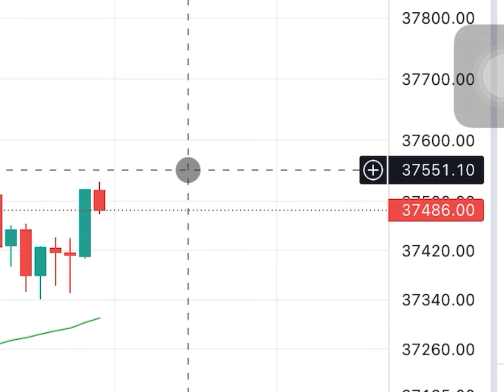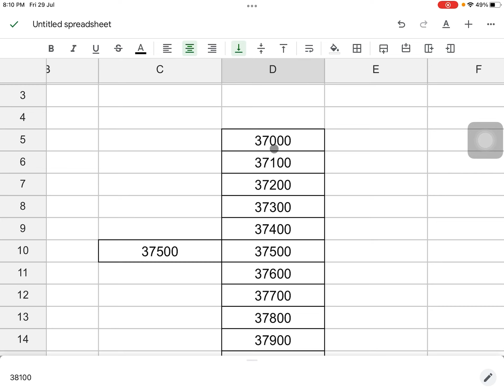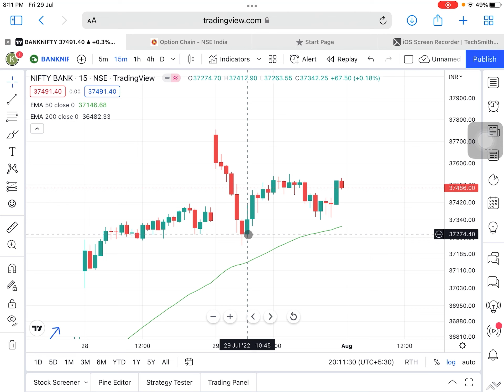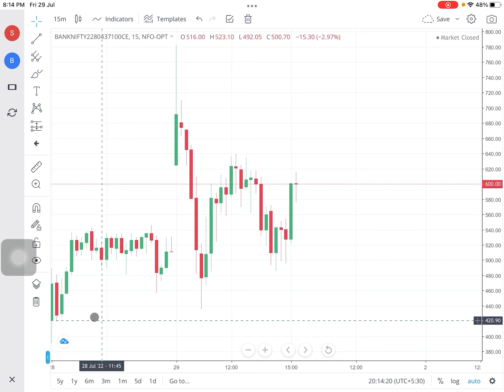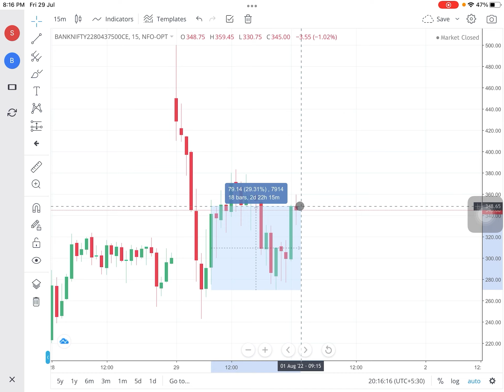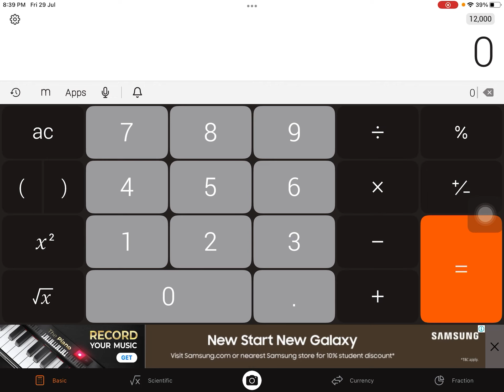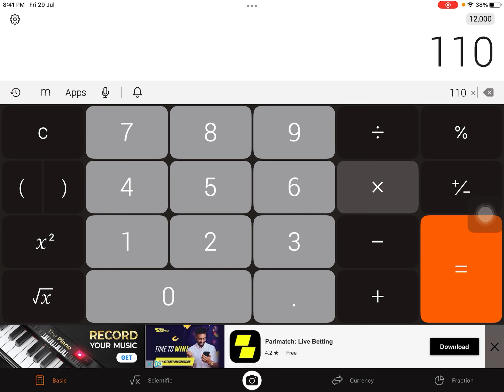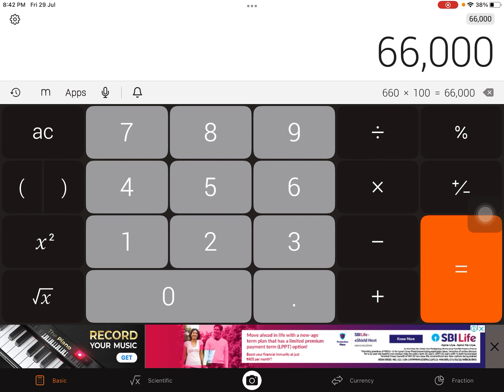Strike Price Explained | Option strike price selection | Itm atm otm kya hai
Subject -  Iss video ke ander strike price ke baare me btaya gya hai, jisse ki aap extra income genrate kar sakte hai.

Become a member of “Keshav Gupta Trading Youtube Family”  and if you are hardworking then I assure you that you will definitely become a “Successful Profitable Trader”.

Other Social Media Platforms Links for More Knowledge & More interaction with Keshav Gupta

Open Trading and Demat Account by our Links-

About “KESHAV GUPTA TRADING”

I’m Keshav Gupta. I'm the owner of “Keshav Gupta Trading”. We look forward to teaching you “Every
Concept of Trading”, that's why we show you by doing Analysis, Live Trading, Trading Concepts and give you the right information every day. I struggled a lot in my initial time because from 2016 to 2019 the knowledge of trading in share market was very less due to which I did a lot of loss but with time I learned and today I am a full time profitable trader and  My main motive is to give proper information to the people, which I could not get at one time, I have come to form a big family by joining all the traders, I hope you will also be a part of this family of mine and cooperate. You can watch our video daily to get Share market Knowledge and Trading Technicals. You can also ask me in detail about anything and I will be happy to share Education with you. We have only one WhatsApp Number which is given in Description.

 Once again and say that our contact communication with People is Best, which is our strength.

All the contents over here are for Education Purpose only. We gave Investment or Trading advice only for education purposes. There is “No Guarantee” of  the Accuracy of any information provided.

IMPORTANT EDUCATIONAL VIDEO’s LINKS

Your Query Solved -:
1. Strike price selection
2. Everyday money
3. Strike price explained
4. What is strike price in hindi
5. Out of the money options
6. Smart money tactics
7. Full time trading
8. Itm vs Atm vs Otm
9. Option strike price selection
10. keshav gupta trading
11. Fearless trading
12. Trader motivation
13. How to control trading psychology
14. Day trading
15. Trading Psychology
16. Options Trading
17. Trading Strategies for Beginners
18. Make Money Online 2022
19. Financial Education
20. Itm atm otm kya hai